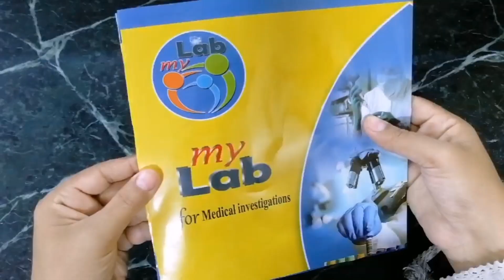من كرتونة لديكور رائع فكرة عبقرية لإعادة التدوير اصنعها بنفسك النتيجة مذهلة/حرف/recycling ideas/diy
فيديو النهارده بامر الله  هنعمل أفكار وحيل مدهشه ماتخطرش علي بال العفريت من تدوير الجرائدوالكتب القديمة مش هتقدر تغمض عنيك افعلها بنفسك الان بطريقة جديده لأول مره معاكم خطوه بخطوه للمبتدئين النتيجة مذهلة بخامات بسيطة وطريقة سهلة وسريعة وبأقل تكلفة ممكنة النتيجة مذهلة وتحدي هتنورينابهرو شوفو الفيديو مش هتندموا اتمني ان شاء الله افيديو يعجبكم وتشجعوني وتدعموني
شكرا
إعادة تدوير ستدهشك 💪أفكار وحيل عبقرية سهلة وسريعة وعملية جدا النتيجة مذهلة /recycling ideas /diy
أفكار وحيل عبقرية 🎉سهلة وسريعة وعملية جدا من حاجات كلنا بنرميها النتيجة مذهلة/recycling ideas/diy
هلال رمضان 2024🎉 بشكل جديد وحصررري بأقل تكلفة النتيجة مذهلة/recycling ideas/تجهيزات رمضان ٢٠٢٤
ديكورات رمضان 2024 🎉🎉عندك علب قديمة عندك كنز هتنبهرو وتحدي /recycling ideas/فوانيس رمضان 2024
تجهيزات رمضان 2024 🎉🎉هتغيري وتجددي  ديكورات بيتك ببلاش النتيجة مذهله /recycling ideas/diy
مدفع رمضان 2024🎉تجهيزات رمضان 2024
رمضان 2024, تجهيزات رمضان ٢٠٢٤، تجهيزات رمضان 2024,ramadan decorations ideas
" اعادة تدوير النفايات افعلها بنفسك الان /recycling ideas /plastic pottle craft ideas
مدهش! فكرة إعادة التدوير الفائقة recycling ideas/home decorating ideas
عالم اعادة تدوير النفايات /المخلفات/القمامة/الأشياء القديمة
اعادة تدوير الأشياء القديمة بطريقة سهلة وبسيطة، كيفية اعادة تدوير الأشياء القديمة، اعادة تدوير النفايات، تدوير النفايات، صنع اشياء كثيره من النفايات، عالم اعادة التدوير/كيفية التخلص من المخلفات بشكل خضر/d i y/recycling ideas /diy box gift ideas
ستعجبك هذه المشروعات البسيطه الخاصه باعادة تدوير الخامات من منزلك! /recycling ideas /diy
فكرة رائعة واعادة تدوير ستدهشك وخامات متوفره ف كل بيت/diy gift box ideas /diy /recycling
diy, diy crafts, d i y, diy room decor, diy projects , diy wife, diy home decor, d i yة/Cardboard crafts /crafts with cardboard